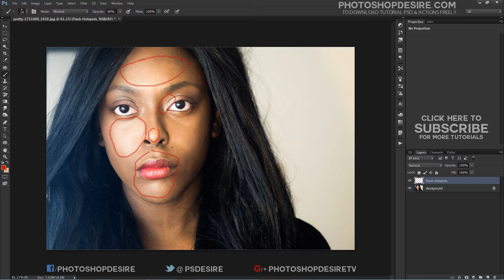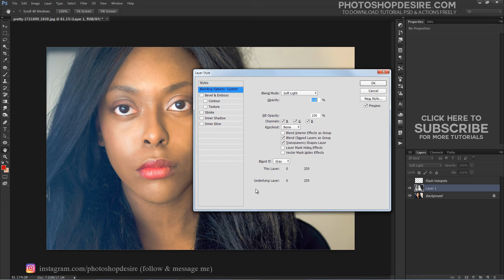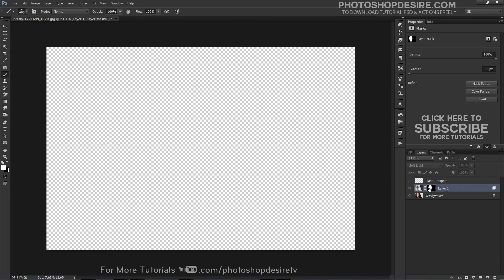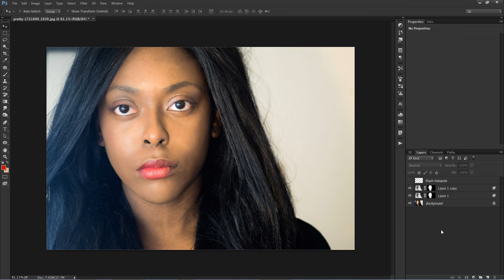Photoshop Tutorial - Remove Camera Flash Reflections on Face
Photoshop Tutorial : In today’s tutorial I’m going to take you through the process of removing a hotspot or flash reflection in a photo caused due to in-built camera flash by using channels and Blend-if feature.

Softwares Used:
Camtasia Studio

This video tutorial is also related to Queries Below mentioned:
Remove Flash Glare with Photoshop
How to Get Rid of Flash Glare in Photoshop
remove Flash reflection from a Photo
How to Remove camera flash hotspots in Photoshop
Removing Flash Reflection in PS | Photography
quick method to remove reflection of flash light on portraits
how to remove flash glare from eyes in photoshop
Remove Flash Hotspots FAST with the Patch Tool in Photoshop
Removing flash hotspots: Photoshop retouching
Removing Flash Hot Spots From Face